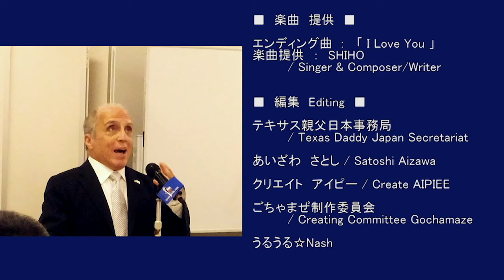字幕【テキサス親父】 俺が日本を愛する理由 Vol-69 日本の駐車場は凄いぜ！！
テキサス親父日本事務局の番組は、視聴者の皆様方のご支援のみで行っております。番組の存続のために皆様の温かいご支援を宜しくお願いします。
詳細は下の詳細をご覧下さい。

【動画解説】
2011年11月11日公開

日本を含む世界中の多くの駐車場に於いて、各駐車スペースは1本の白い線で示されている。 細い白い線で駐車スペースが区切られている。 この様なただの細い線では、駐車の際に車両同士が近づき過ぎて、ドアを開ける時に隣の車両の側面に凹みを作る可能性がある。
日本にはその様な駐車場があるが、ドアに凹みを作る可能性を排除し、車両への出入りを容易にする為の工夫が更に多くの駐車場で検討されている。 駐車スペースを2本の線で区切り、1本の細い線よりもより広い空間を確保している。
注：アメリカ合衆国旗に添えられている黒いリボンは、2021年1月20日（バイデン政権発足に伴う）アメリカ合衆国の立憲共和制の死を悼む表現である。

　□銀行名  　: 群馬銀行
　□支店名  　: 熊谷支店
　□店番          : 300
　□口座番号 : 普通預金　0934849
　□名義人　  : テキサス親父日本事務局